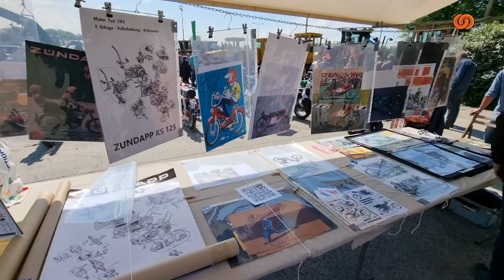Zundapp Meeting 2024 in Vierpolders